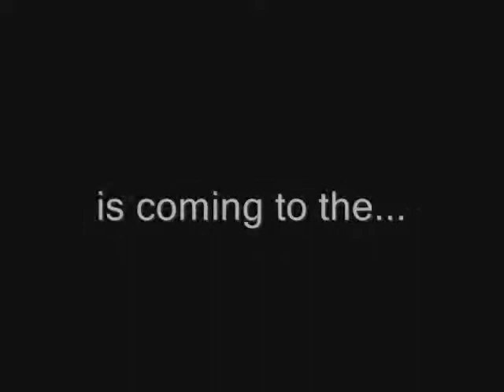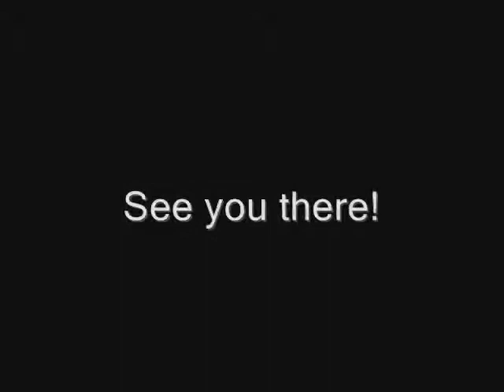Love's Gonna Get You at the 2011 D.C. Black Theatre Festival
The Off-Broadway, inspirational stage play "Love's Gonna Get You" by James and Michele Woodson is coming to the 2011 D.C. Black Theatre Festival on June 18, 2011 at 12pm and 8pm at THEARC Theater, 1901 Mississippi Avenue, SE, Washington, D.C. Tickets are $15.

To learn more about the play and/or the playwrights,